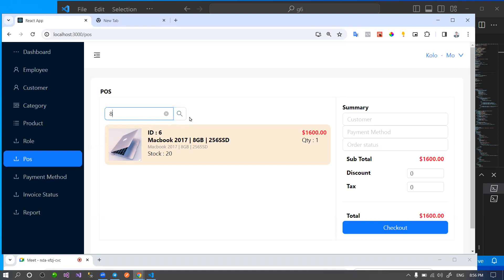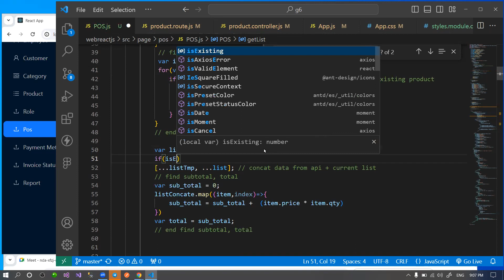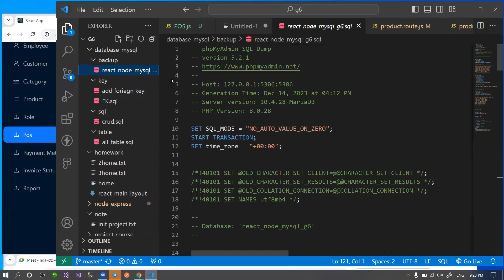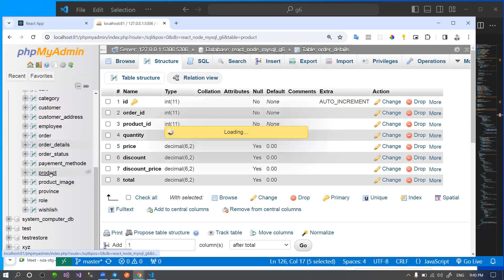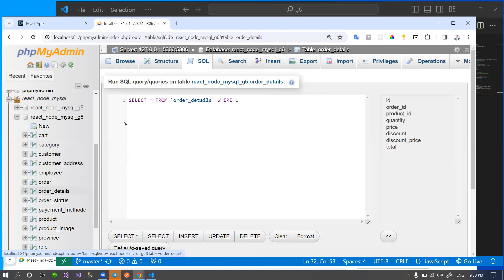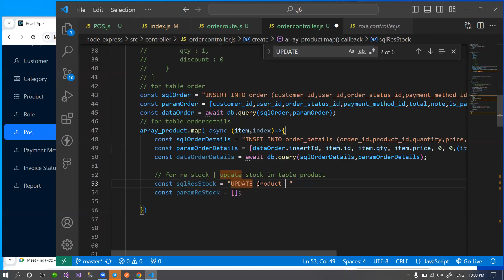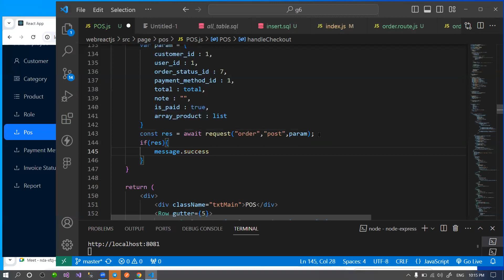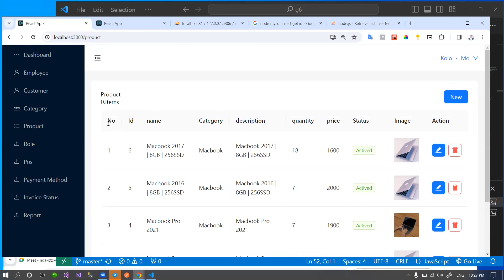ReactJs Build POS form | part2 | speak khmer.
Show you how to build sample POS (Point Of Sale) form. With List product by search product id, Show product Information like current stock and calculate total amount.